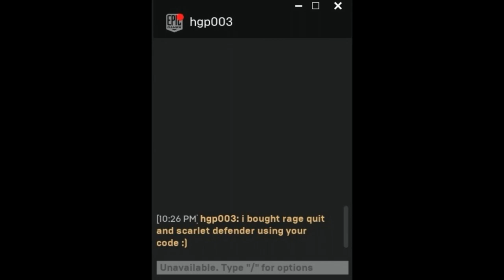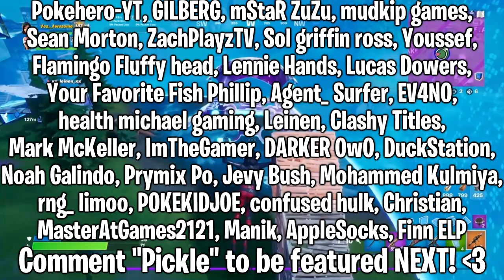*NEW* 12.60 Update RELEASE DATE! (BIGGEST Update) | Fortnite Chapter 2 Season 2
Hello! This is *NEW* 12.60 Update RELEASE DATE! (BIGGEST Update) | Fortnite Chapter 2 Season 2

In this video, I showed you the new 12.60 Fortnite update release date! This update can also be known as the Fortnite 12.61 update. This 12.60 patch update in Fortnite Battle Royale Chapter 2 Season 2 will contain: season 2 live event leaks, season 2 overtime challenges and rewards and season 3 leaks/info. This is when the 12.60 update is coming out, and what to expect in the 12.60 update AND patch notes basically... I Hope You Guys Enjoy this Video!!

Im NickArg